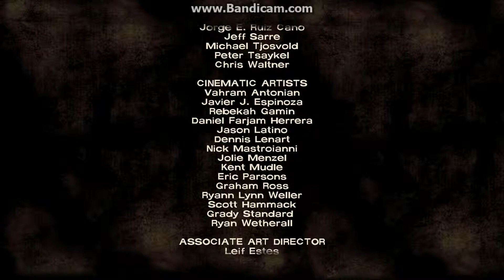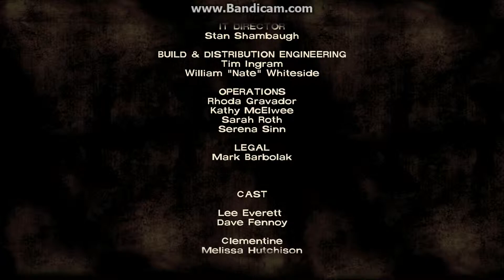The Walking Dead Episode 4 Part 17 - Called out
Part 17 of episode 4 of my Walking Dead playthrough.

Who are you?!! Where's Clementine?!